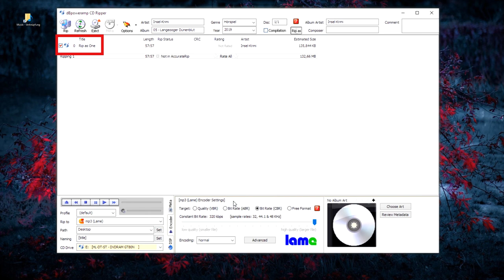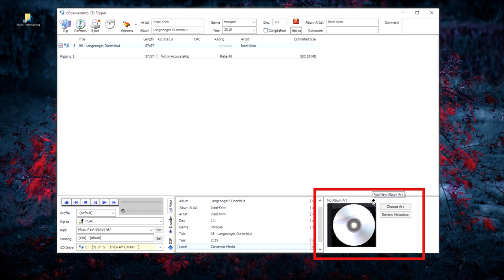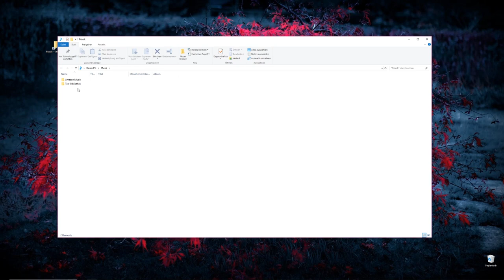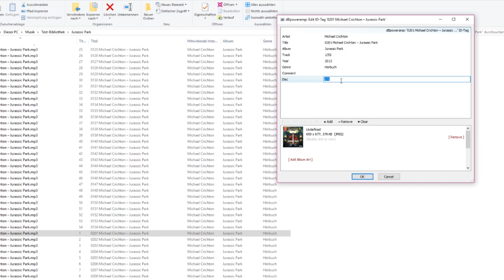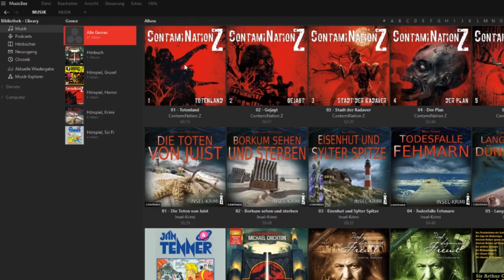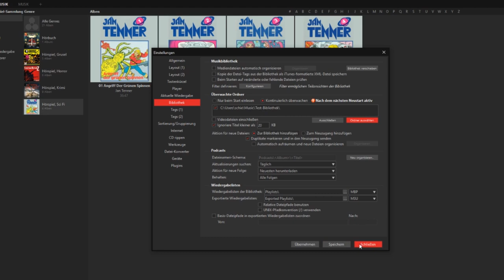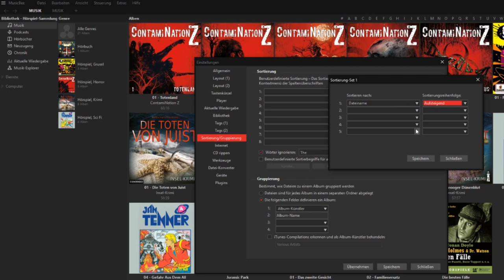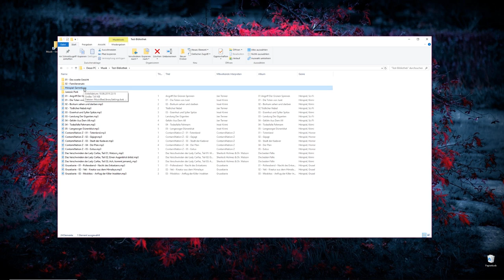In MusicBee schnell und einfach Bibliotheken einrichten & CDs rippen mit dbPowermap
In diesem Tutorial erkläre ich Euch ausführlich wie ihr schnell und einfach eine Hörspiel-Bibliothek in MusicBee vorbereitet, einrichtet und bearbeitet. Außerdem zeige ich Euch wie man CDs mit dbPoweramp richtig tagged (Tagging) und ripped. Ich wünsche Euch viel Spaß.